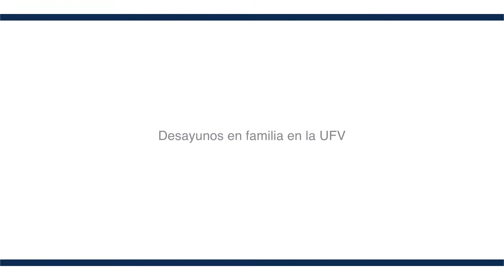Desayunos en familia en la UFV